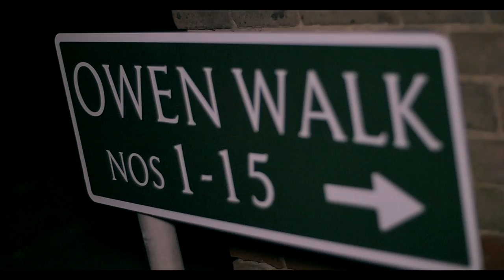Bliss Da Bully - YouAintGotThat (Juice) | @1OSMVision [ @BlissDaBully ]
Artist(s): @BlissDaBully